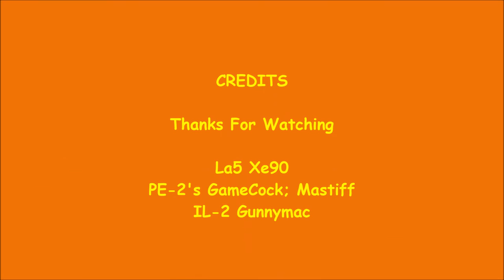71st Eagle Soar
I fly with the 71st Eagle Squadron WWII, WWI, and modern flight Simulation environments. I fly anything anywhere anytime, aviation.
System Specs:
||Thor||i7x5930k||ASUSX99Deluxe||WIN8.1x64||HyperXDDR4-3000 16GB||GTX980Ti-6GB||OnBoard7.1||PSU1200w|